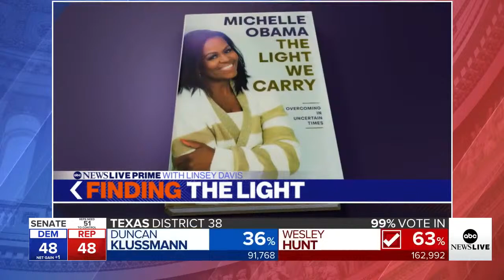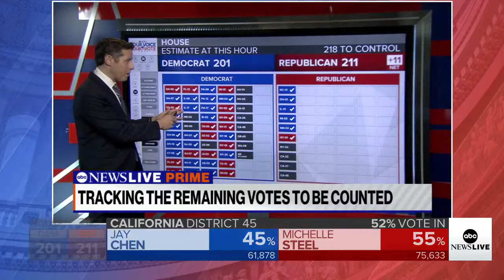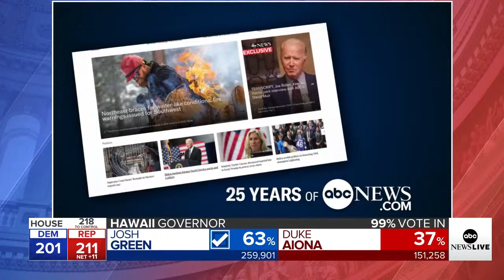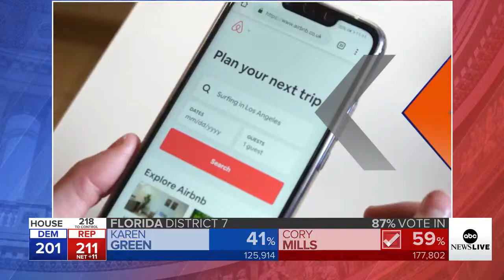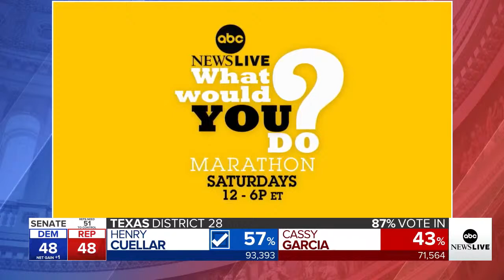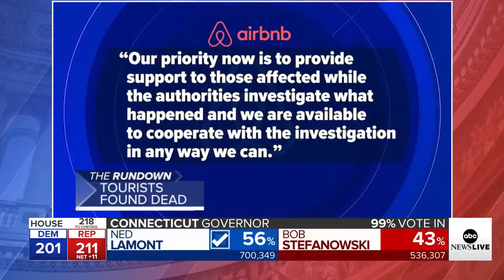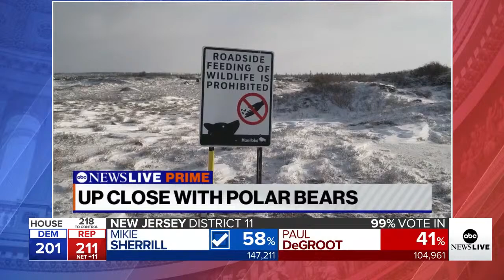ABC News Prime: Hurricane Nicole hits FL; Major Russian retreat in Ukraine; Moms united by tragedy